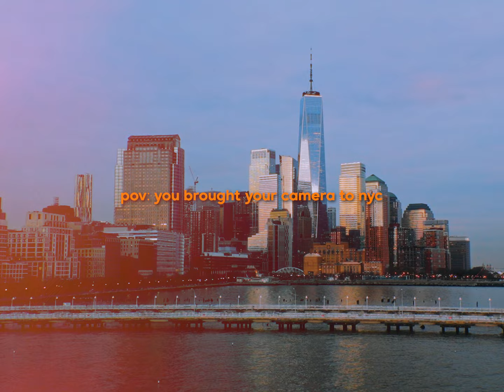pov: you brought your camera to nyc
short cinematic film reel of my time in NYC this spring

Photographer | Filmmaker | Student

» GEAR
Camera: Sony A6700
Lens: Tamron 17-70 f2.8 + Sony 11mm f1.8
Microphone: Rode Video Micro
Tripod: Manfrotto Pixi Mini